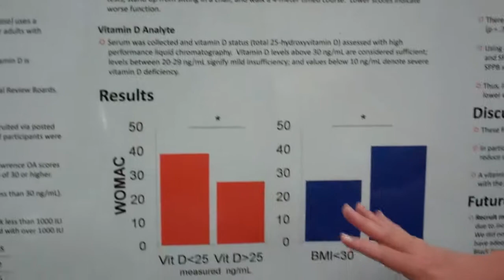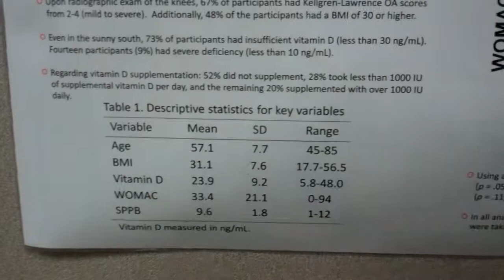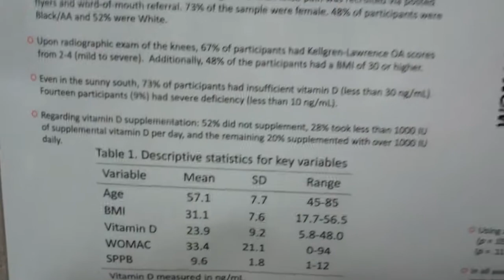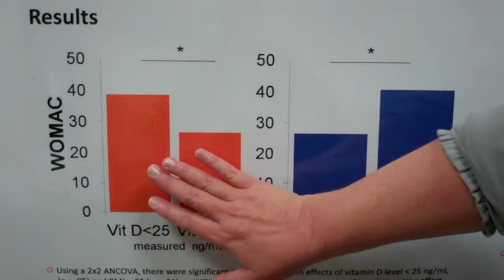Interview with Toni Glover, MSN, ARNP, FNP-BC